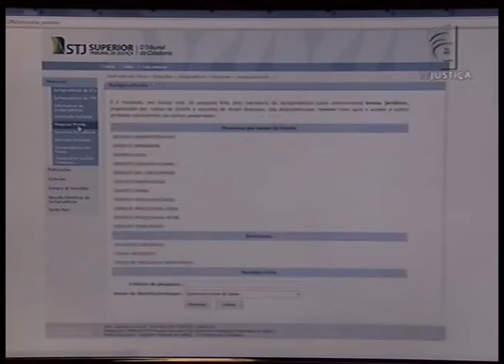Jornal da Justiça 1ª Edição - Importação veículo (28/01/2016)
O Superior Tribunal de Justiça decide que o consumidor que importar carro para uso pessoal não precisa pagar o imposto sobre produto industrializado.